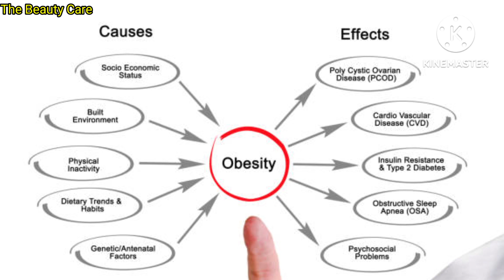जानिए क्यों कभी-कभी लेट हो जाते हैं आपके पीरियड और कब है आपको डॉक्टर के पास जाने की जरूरत